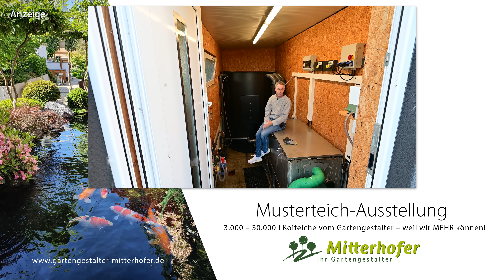Modern Koi Blog #5111 - Diesen Umbau der Filteranlage würden wir Holger empfehlen